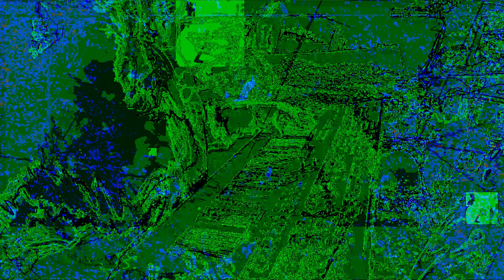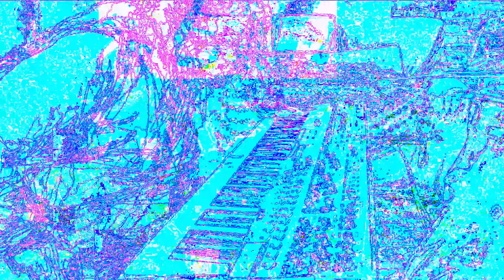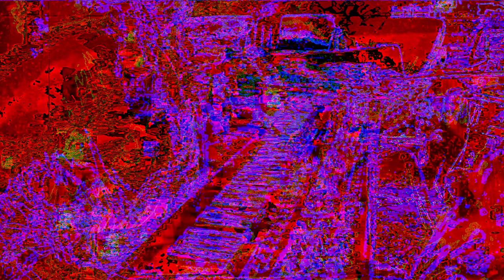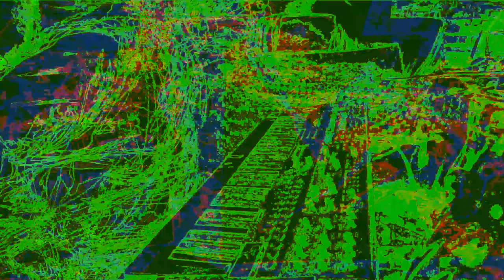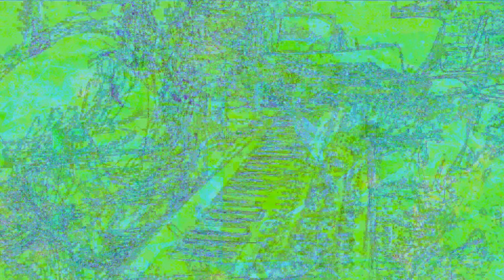Movie 22 12 05 00h52m06s separate realities 3 set of videos. *Photosensitivity Warning*